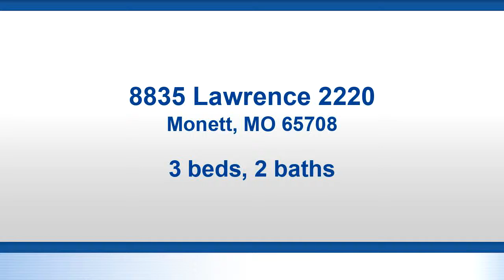Residential for sale - 8835 Lawrence 2220, Monett, MO 65708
Peaceful Country Living close to town. Come see and enjoy the tranquility of this new construction and make it your new HOME SWEET HOME!  CALL ME TO SCHEDULE YOUR SHOWING TODAY AND GET IT BEFORE SOMEONE ELSE DOES.  Approx. 1700 square feet 3 br 2 ba with 3 car garage.  Lots of room to build that new shop youve been wanting on 3 acres.  Raised, Vaulted and tray ceilings make this home majestic and you will love the open floor plan.  This home will feature lots of cabinetry with lots of counter space with granite counter tops.  Large master suite w/huge master closet.  Large laundry, breakfast area and separate dining area.  This is the perfect open concept living/kitchen/dining.  Flooring will have carpet in bedrooms, tile in kitchen, baths and laundry and wood laminate in living area.

Bedrooms: 3
Bathrooms: 2
Square Feet: 1700
Price: $244,900

For more information about this property, please contact Ella Harris at or . You can also text 5452690 to 67299.

06/04/2019 02:49:11 pm

Last modified: